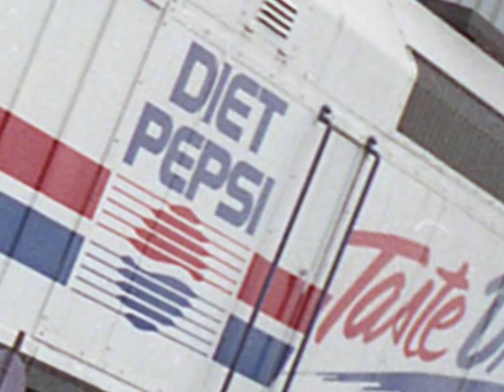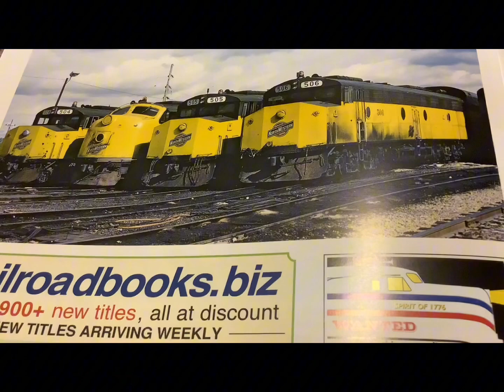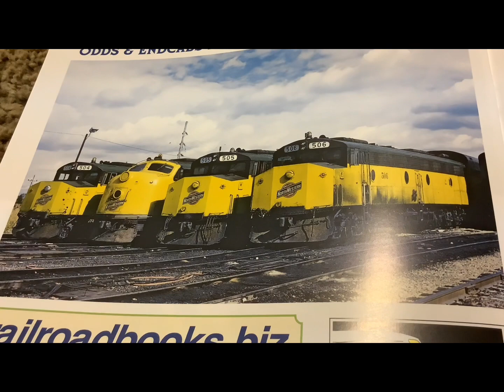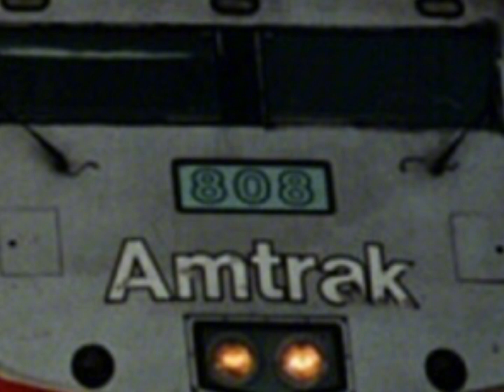Me Reacting to: Weird Locomotive Design or Paint Schemes.